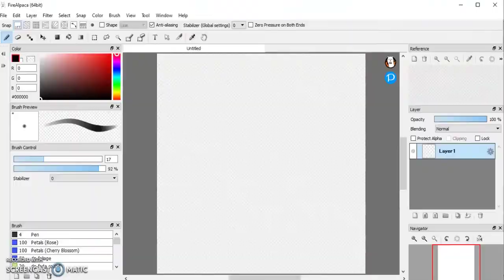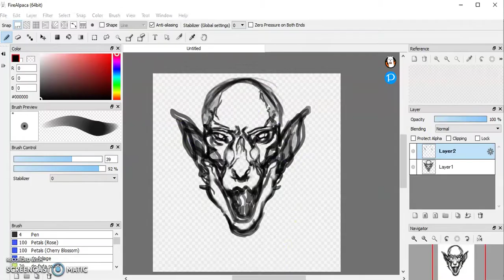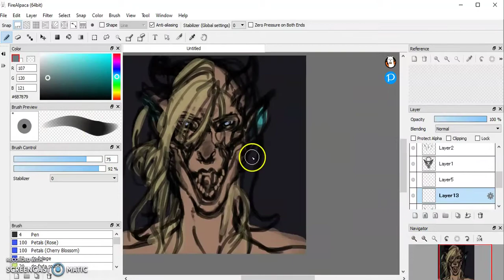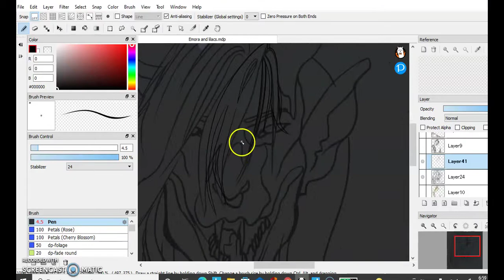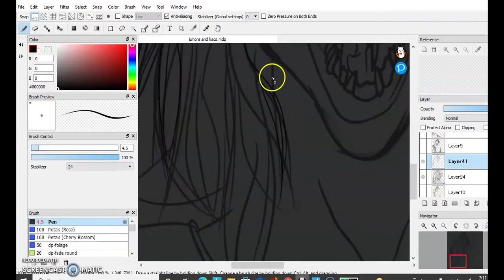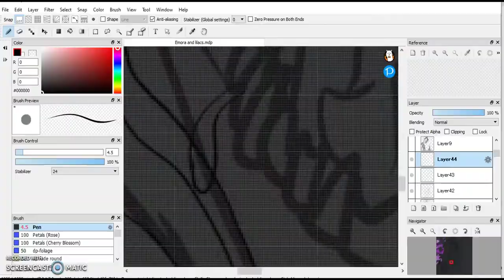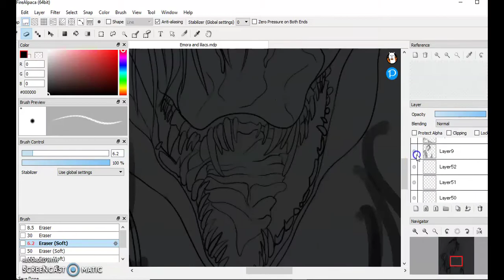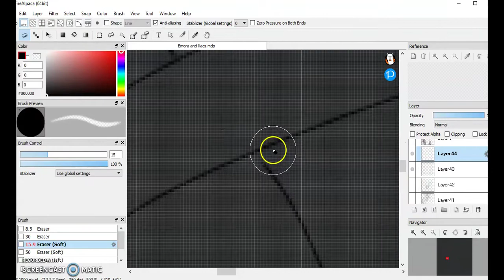Speedpaint (firealpaca) Emora and essence (main anthro sona)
This is a speedpaint of my oc Emora, she is a hybrid of dragon and human that can transform into either and my main persona, sort of the face that represents this channel, she also has her own lore and story within one of my own original universes I am working on developing.

Sorry about the low quality and gaps in the process, using a free screen recorder that can only record 15 minutes at a time and sucks ass.